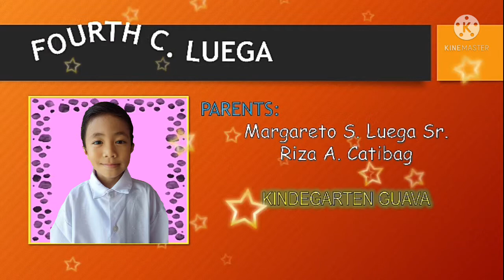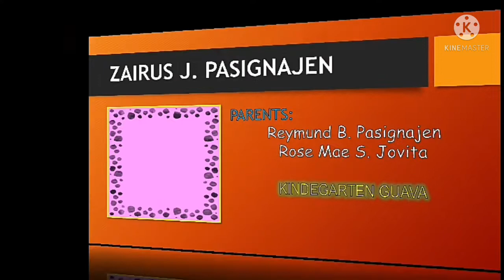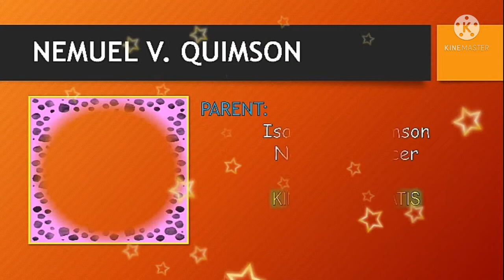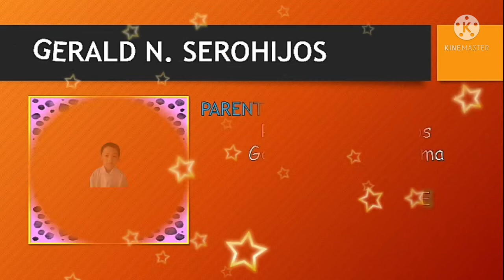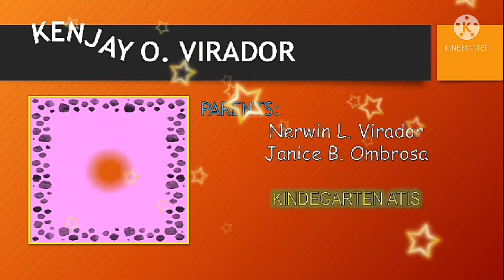SBCES Kindergarten Boys Batch 2021